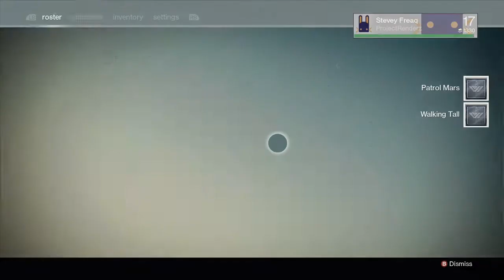Let's Play Destiny! Episode 11